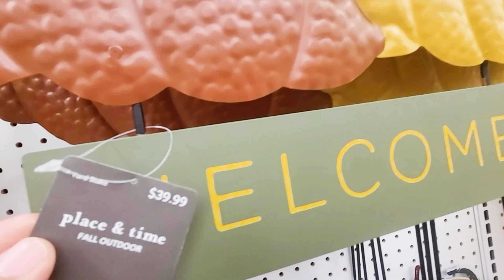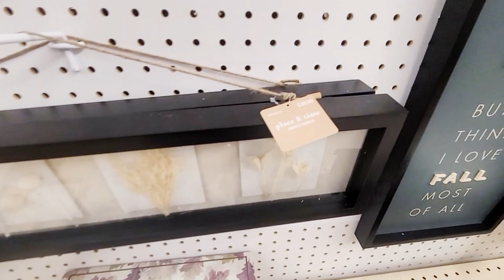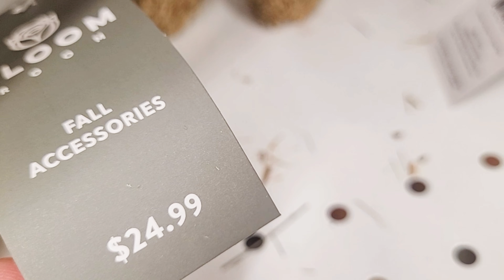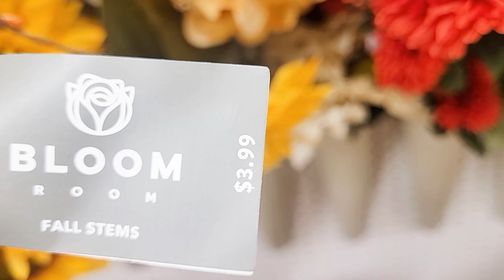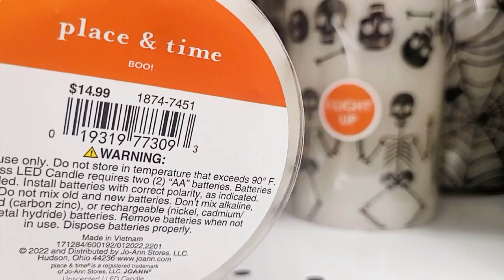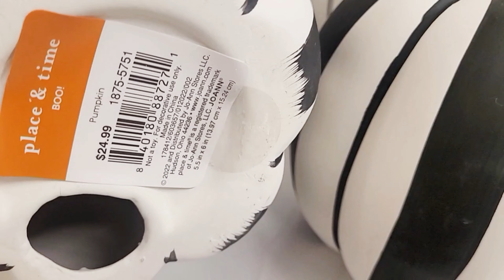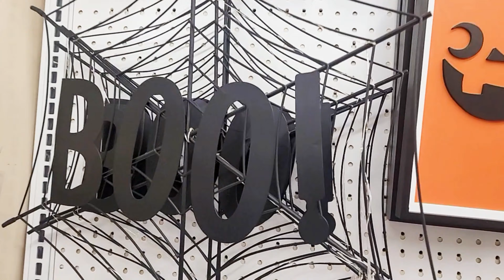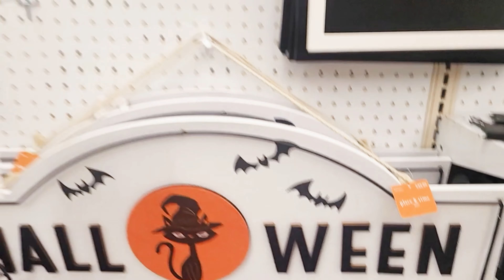JOANN FABRICS FALL & HALLOWEEN 2022 SHOP WITH ME NEW DECOR FINDS!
Shop with me at JOANN FABRICS for Fall and Halloween 2022 decorations!